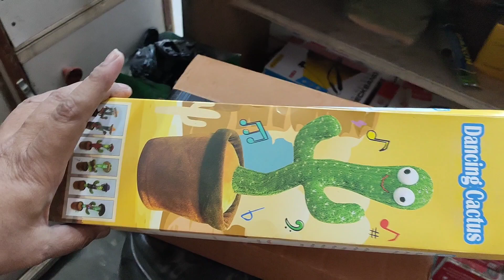Chiku and aadi ko mila surprise 🐾 paw patrol Toys and Dancing cactus 🌵